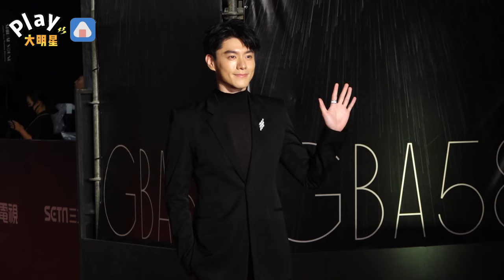鄭元暢眼光好！簽下新科金鐘迷你視帝 發限動曝10年前約定「一起完成夢想」